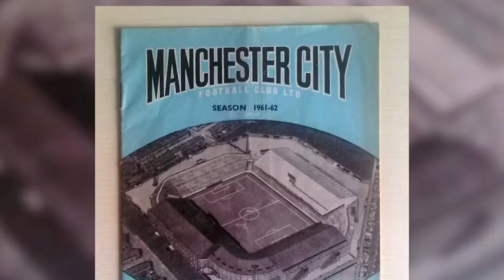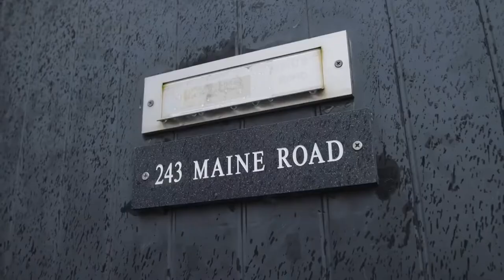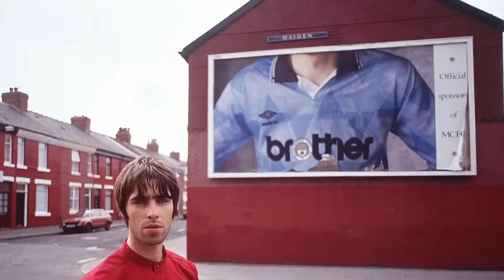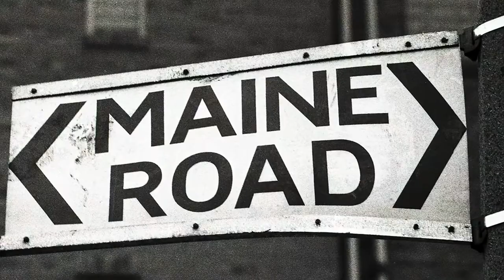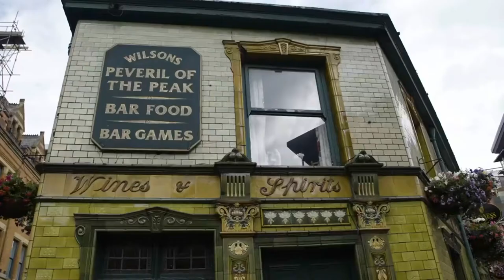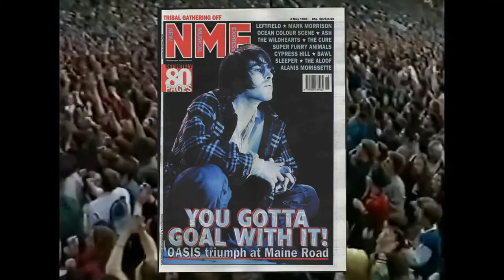Kevin Cummins, Manchester City Music & Football